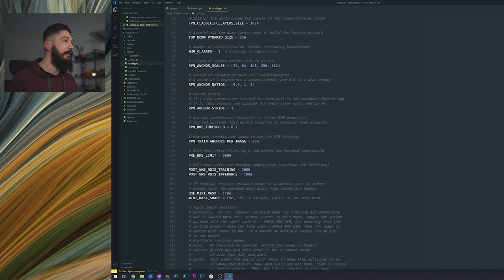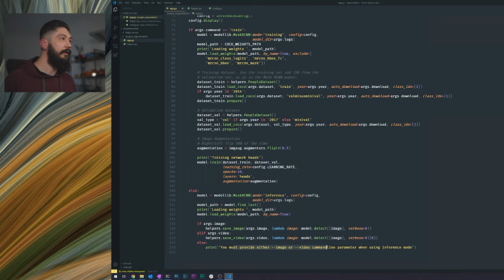Deep Learning! Easy way to do Image Segmentation with Python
Learn how to do image and video segmentation using a state of the art deep learning model. We will use a pre-trained deep neural network that we are going to adapt to our needs to accomplish the task. The code in this tutorial is written in python and the used libraries are tensorflow, keras and opencv.
Image segmentation is a technique from the field of computer vision where we try to predict the exact contour of an object. Deep neural networks are the state of the art solution for tasks like that one and are widely used in the data science/data analytics community.

TL;DR
Awesome Data science without much math!
Hello, I'm Johannes Frey, or simply call me Jo!
On my channel, I will show you how to make awesome things with Data Science. Further, I will present to you some short Videos covering the basic fundamentals of Machine Learning and Data Science like Feature Tuning, Over/Undersampling, Overfitting, ... with Python.

All videos will be simple to follow and I'll try to reduce the complicated mathematical stuff to a minimum because I believe that you don't need to know how a CPU works to be able to operate a PC...

_Equipment _____________________